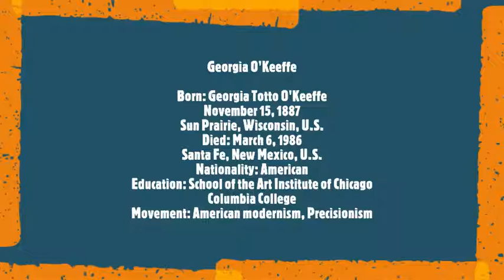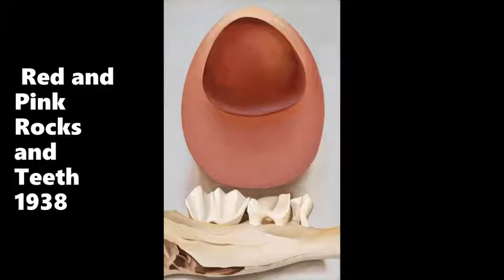Georgia O'Keeffe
Georgia O'Keeffe (American artist) 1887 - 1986
Born: Georgia Totto O'Keeffe
November 15, 1887
Sun Prairie, Wisconsin, U.S.
Died: March 6, 1986 (aged 98)
Santa Fe, New Mexico, U.S.
Nationality: American
Education: School of the Art Institute of Chicago
Columbia College
Teachers College, Columbia University
University of Virginia
Art Students League of New York
Movement: American modernism, Precisionism
Awards: National Medal of Arts (1985)
Presidential Medal of Freedom (1977)
Edward MacDowell Medal (1972)
Musical Track:
 Piano Trio No. 2 in G Major, Op. 1, No. 2 - I. Adagio - Allegro vivace
 · Wilhelm Kempff, piano
 · Henryk Szeryng, violin
 · Pierre Fournier, cello
 Further details about the artworks displayed in this video can be found in the FACEBOOK site "Female Artists in History"